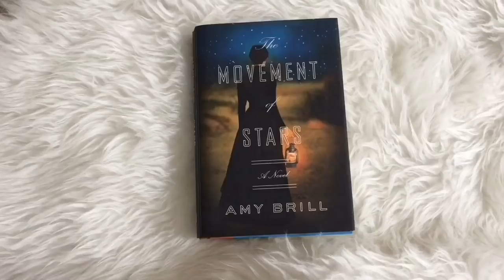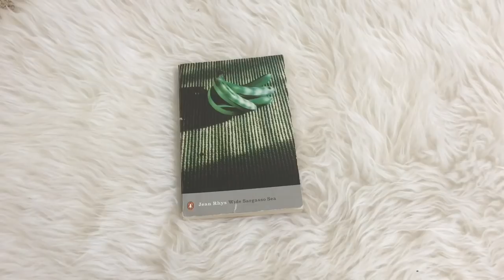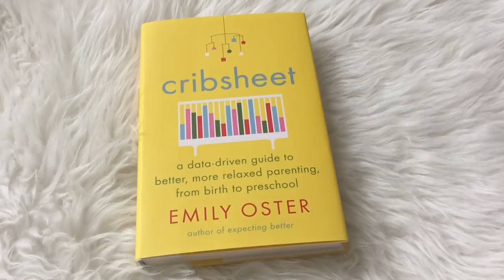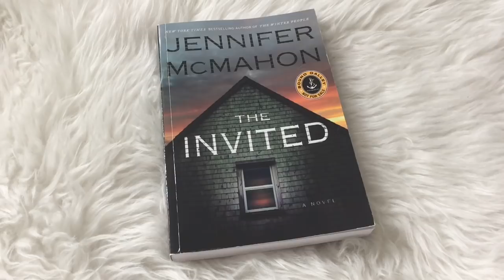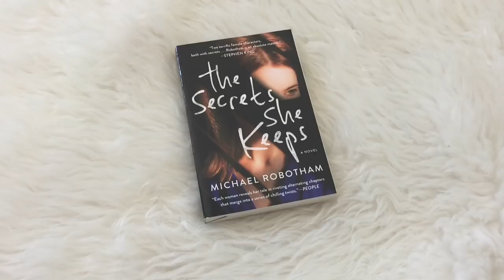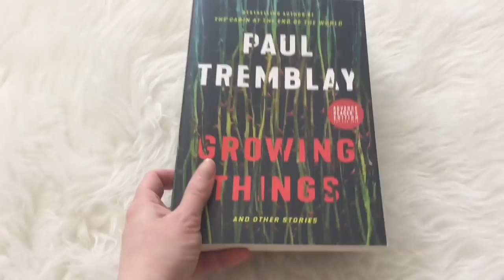June TBR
I've got some pretty amazing books picked out to read this June! What will you be reading?

BOOKS MENTIONED
Growing Things
The Handmaid's Tale
Wide Sargasso Sea
Cribsheet
Secrets She Keeps
The Invited